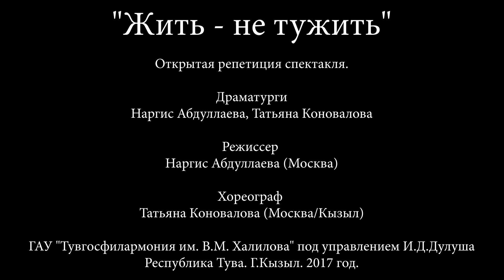Жить не тужить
"Жить не тужить". Открытая репетиция спектакля.

Драматург Наргис Абдуллаева.

 Режиссер Наргис Абдуллаева (Москва)

Хореограф Татьяна Коновалова (Москва/Кызыл)

 ГАУ "Тувгосфилармония им. В.М. Халилова" под управлением И.Д.Дулуша

 Республика Тува. Г.Кызыл. 2017 год.